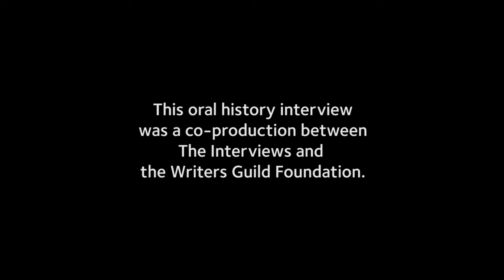Joshua Brand on creating "Northern Exposure" - TelevisionAcademy.com/Interviews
Co-produced with The Writers Guild Foundation